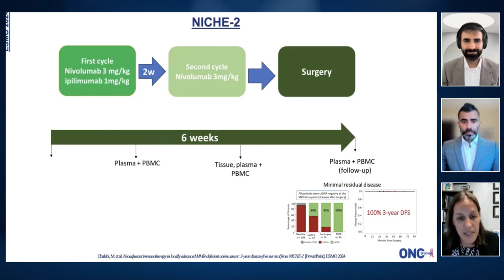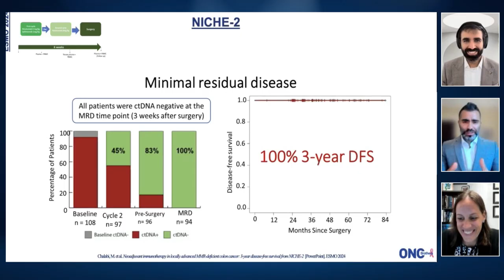NICHE-2 Study -ESMO 2024 - MSI-high patients with 100% three-year DFS with Neoadjuvant Immunotherapy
we explored the NICHE-2 study, which has shown remarkable results for MSI-high patients, reporting a 100% three-year disease-free survival rate with a short course of immunotherapy. Dr. Ciombor shared her insights on the implications of this data and the ongoing questions regarding treatment decisions based on ctDNA results.